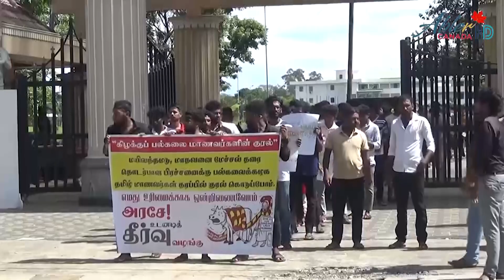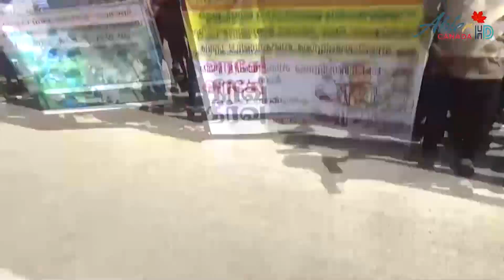வடகிழக்கில் உள்ள பல்கலைக்கழக மாணவர்களை திரட்டி பாரிய போராட்டங்களை முன்னெடுக்கப்போவதாக எச்சரிக்கை